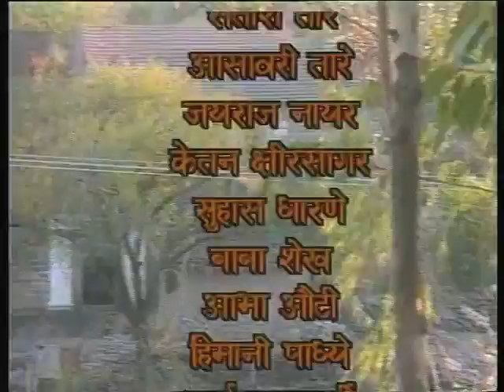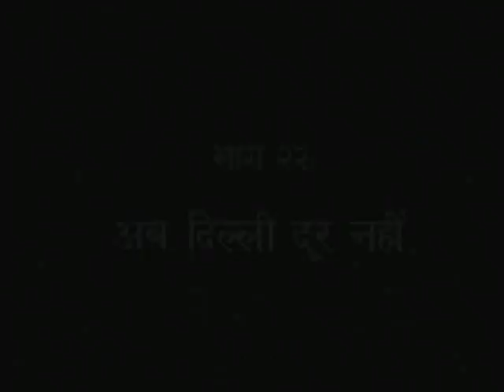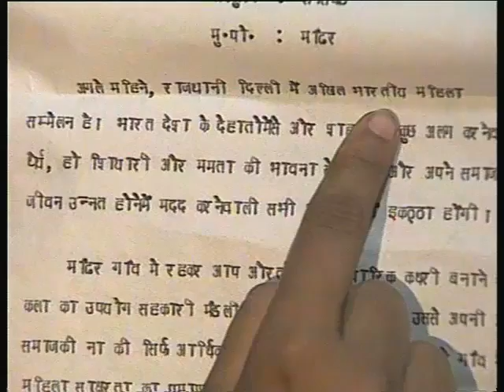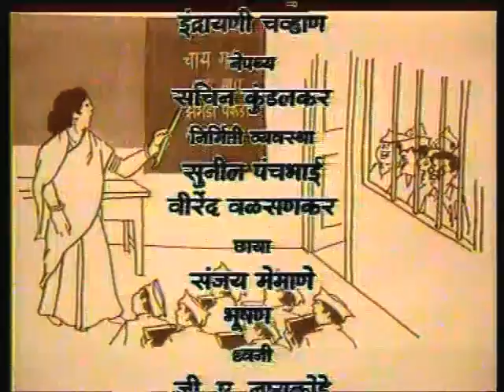Bhains Baraabar Bhag 22; Ab Dillee Door Nahin / भैंस बराबर भाग 22; अब दिल्ली दूर नहीं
यह कार्यक्रम अब दिल्ली दूर नहीं पर आधारित है, इस भाग में ग्रामीण महिलाओं को दिल्ली से आखिल भारतीय महिला सम्मेलन के लिए आमंत्रण मिलता है और वे गाँव से निकल कर शहर की और जाने के बारे में बताया गया है।